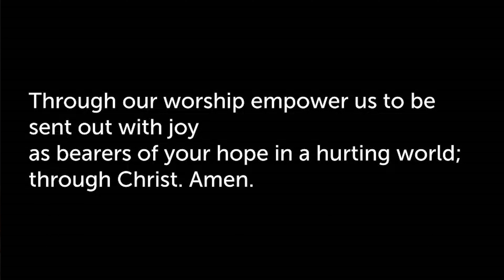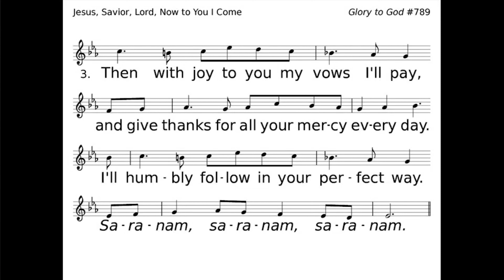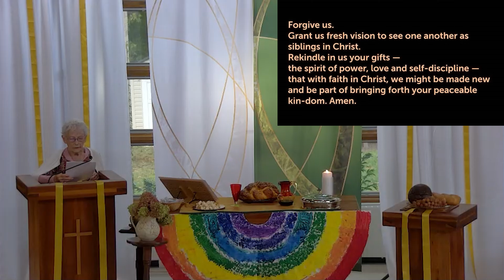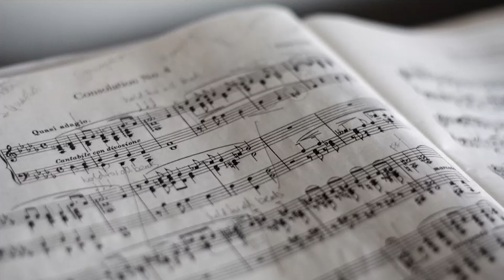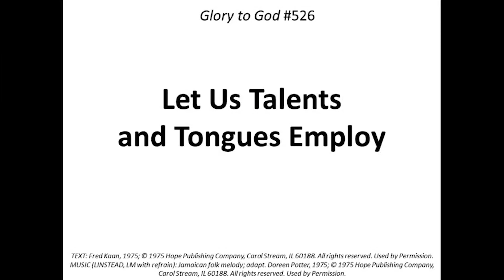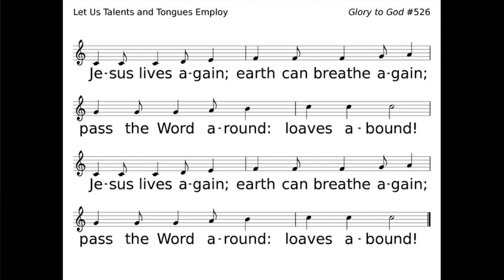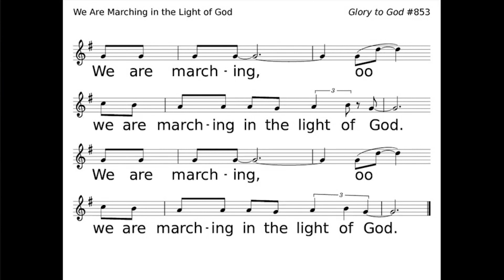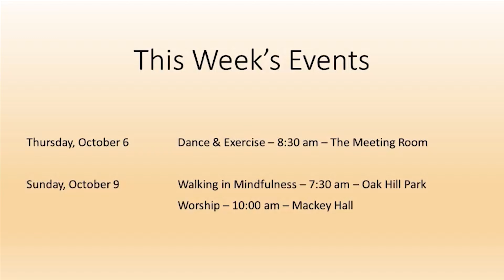WPC Wooster Worship 10/2 - World Communion Sunday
October 2, 2022 WPC Worship Service - World Communion Sunday

Scripture reading: Isaiah 55:8-12; 56:1-7
Rev. Dr. Enikö Ferenczy

Permission to reprint, podcast, and / or stream the music in this service obtained from ONE